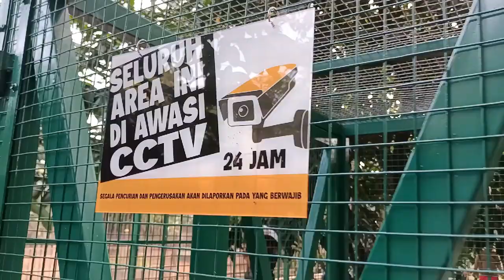SAKING KERENNYA AVIARI THE JOGLO GARDEN,PENGUNJUNG RELA LEBARAN DI KANDANG AVIARI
Lebaran ternyata tak cuma kunjung berkunjung di perumahan, kandang aviari The Joglo Garden juga ramai dikunjungi. Namun mengingat Prokes vandemic jumlah pengunjung dibatasi dan dikondisikan